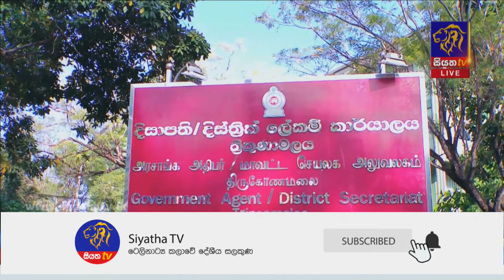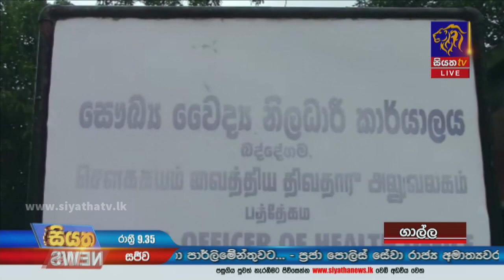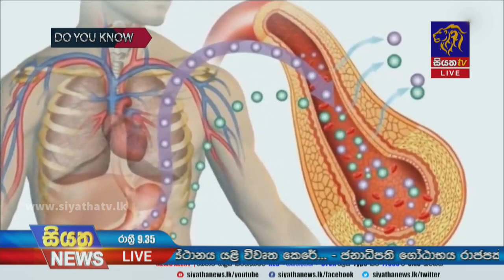Siyatha News | 09.35 PM | 05 - 05 - 2021